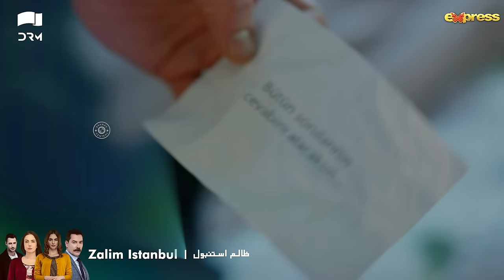Only Your Love Can Heal Me Meryem | Best Scene |Turkish Drama | RO2Y